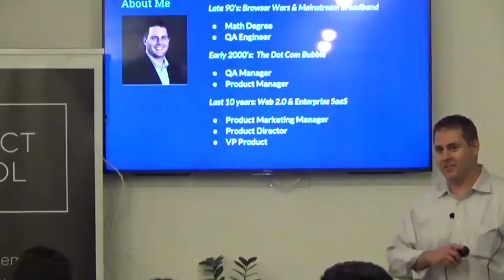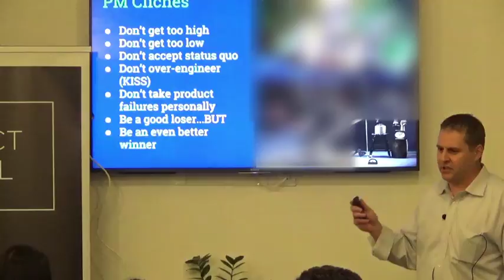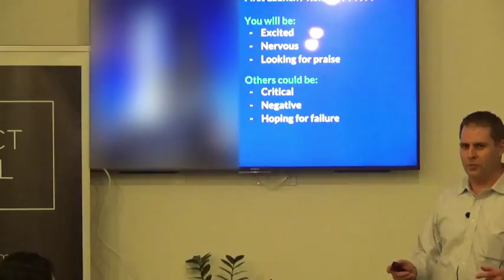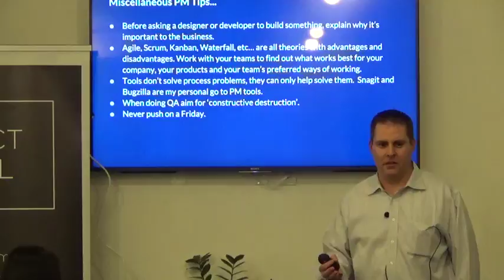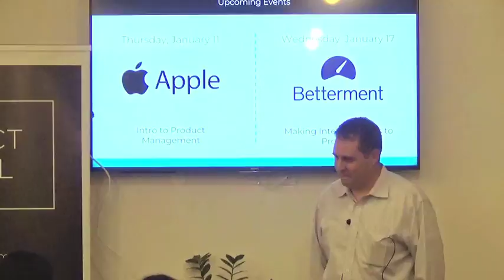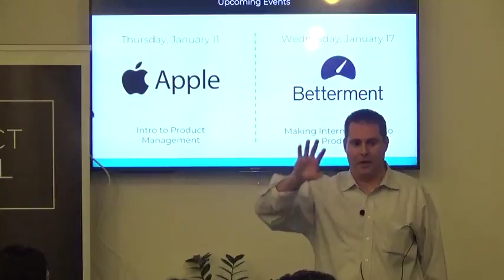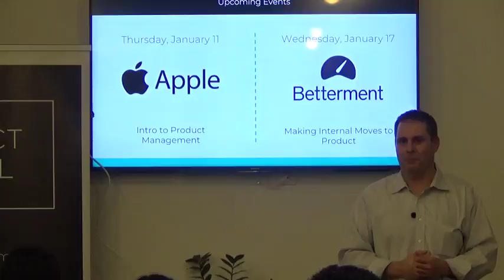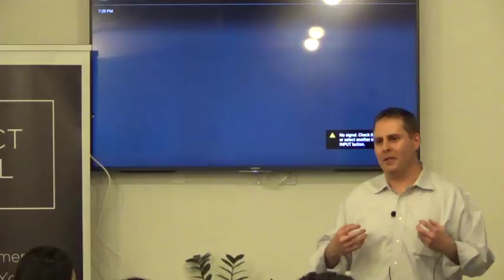5 Tips on How to Be a Good Emotional Leader by Nokia Product Manager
Product Management event in New York about how to be a good emotional leader.

Ira Frimere, former Product Manager at Nokia, provided aspiring Product Managers early insights into the emotional ups and downs of Product Management and how to keep pushing forward.

He answered the key questions; how to be emotionally aware of self and others while managing product, how to handle emotions around product & market failures and wins, and how to be an emotional leader.

As the VP of Product at Acclaro, Ira leads the research, design and development of next generation translation and localization solutions. With his diverse experience in product management, quality assurance and digital technology from companies such as Nokia and Gartner, Ira is well versed in the challenges faced by both new and experienced Product Managers. Ira holds a Bachelor’s Degree in Mathematics. When he’s not working on new product initiatives he enjoys spending time with his family and cheering for the NY Mets and Jets.

Chapter 1 0:10 Speaker Background
Chapter 2 4:55 What Is Emotional Intelligence?
Chapter 3 5:51 Product Manager Clichés
Chapter 4 6:59 When You Start as a New PM in a Company
Chapter 5 11:09 When Doing the First LAunch after Joining the Company
Chapter 6 13:53 When Facing Failures
Chapter 7 15:09 Handling Success
Chapter 8 18:28 Miscellaneous Product Manager Tips
Chapter 9 24:14 Questions from the Audience

ABOUT US:
We host product management, data and coding events every week in Silicon Valley, San Francisco, Los Angeles, Santa Monica, Orange County and New York.

If you want to become a product manager in 8 weeks, see our upcoming courses